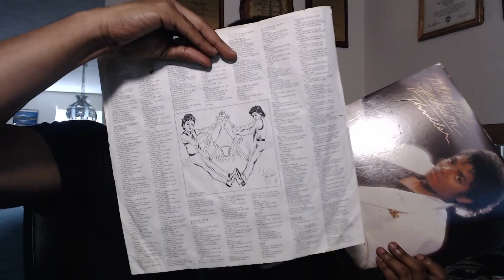Michael Jackson - Jam (Music Video) GEN X'er REACTION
Here is the Camera I used to make this Video:
CAMERA GEAR:
Vlog Camera: Canon G7X Mark ii

Joby Gorilla Pod Tripod for Camera